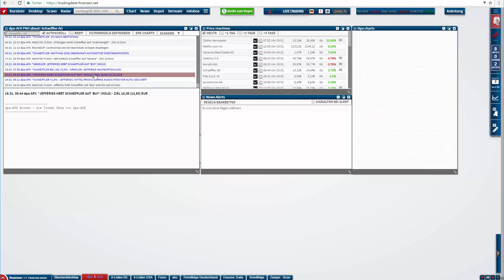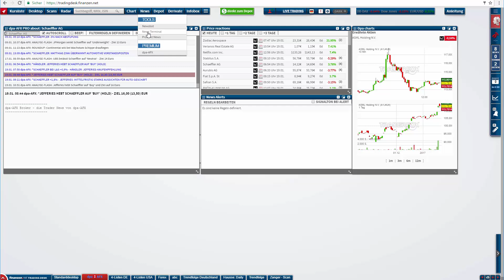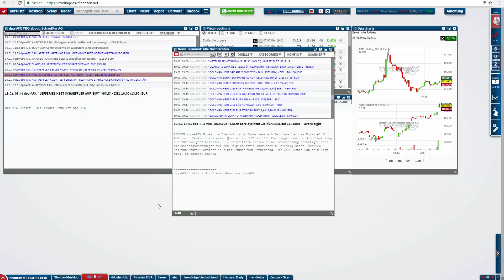Immer wissen was gespielt wird - Mit den dpa-AFX Price-Reactions!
Viele Börsianer unterschätzen immer noch die Tatsache, dass bedeutsame Nachrichten oft neue Trends begründen bzw. der Startschuss für eine mehrtägige Rallyebwegung darstellen. Der Scanner „Price-Reactions“ ist dazu konzipiert, um sofort die relevanten Nachrichten des Tages im Blick zu haben. Wie er funktioniert, erfahren Sie im neuesten Trader-Coach-Video.